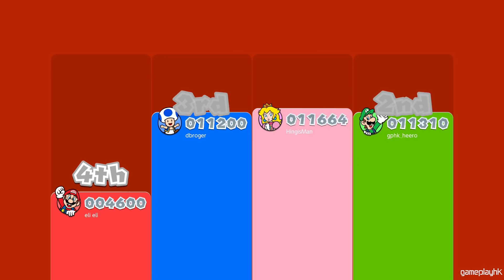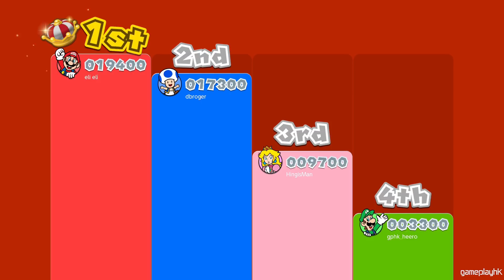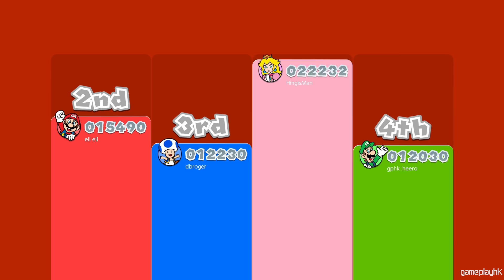#19 巨人vs颱風 Super Mario 3D World 4人合作 (Eli+邦邦+阿俊+女皇)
新年新連載! 4個人一齊玩 Super Mario 3D World，超混亂希望可以順利爆機啦!

Eli+邦邦+阿俊+女皇一齊加油!
記得Like同Share支持我哋呀~

Eli 同阿俊 設計的機身/ 手制保護貼